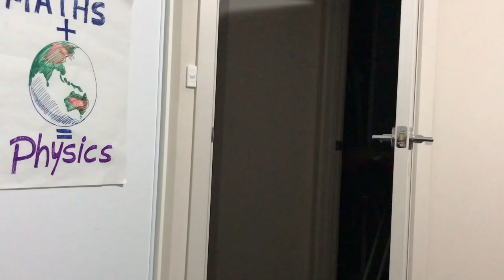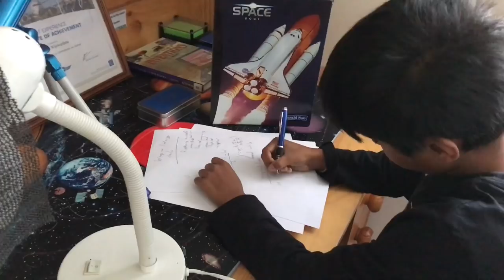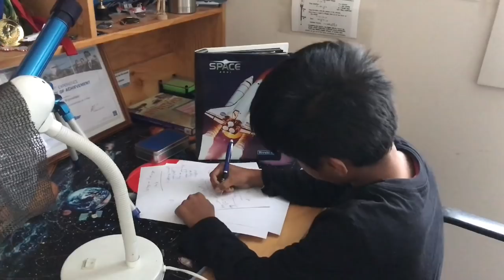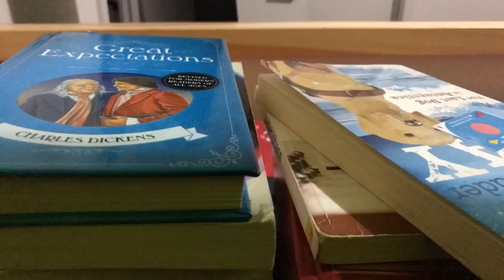MY DAILY SCHEDULE | Life Hacks to spend your DAY!!!!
In this video find out how I spend my day.
Firstly, I’m going to talk about what I do before I go to bed and my reading schedule.
Then join me meditating and going to the secret portal underground to read.

FACEBOOK: MEGHA Wijewardane - Space & Aviation Activist - Home ... › Science--Technology---Engineering